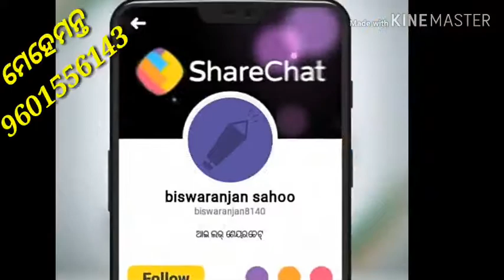Odia New mix song